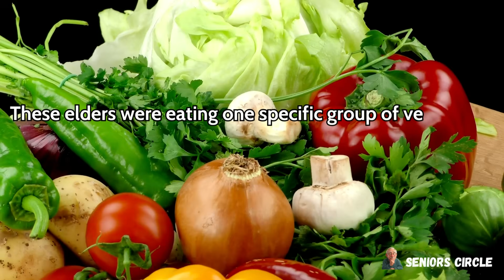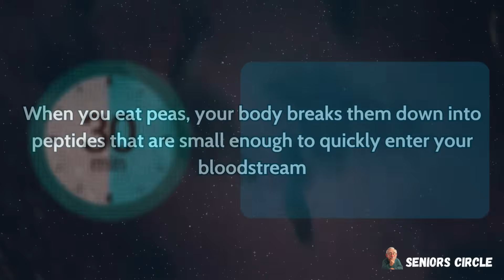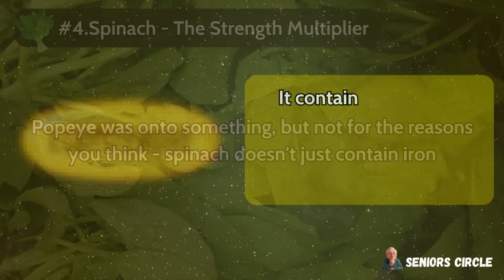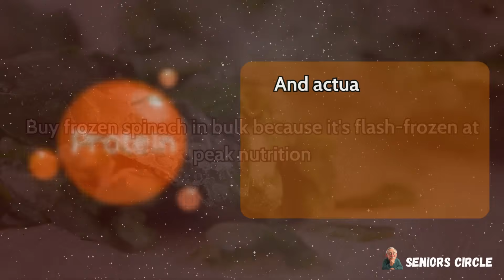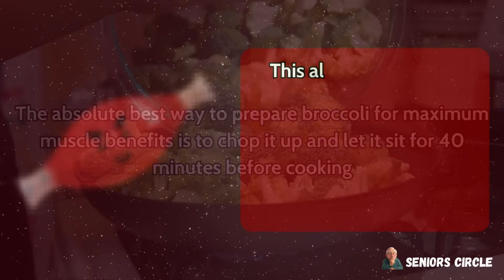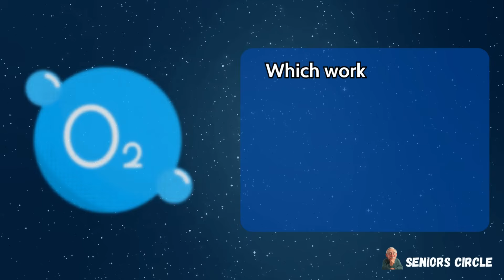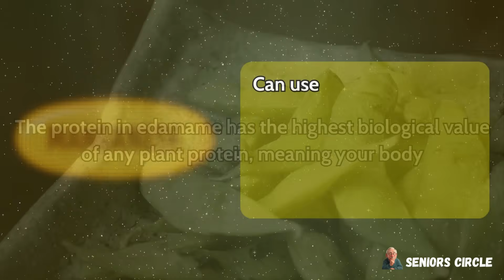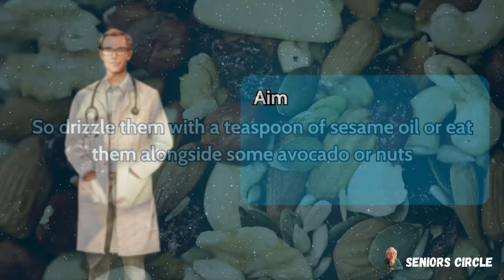Build Muscle After 70: THIS VEGETABLE PROTEIN Works Better Than Eggs! | Senior Health Tips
🚨 Scientists have just discovered something that turns decades of nutrition advice upside down — certain vegetables can build more muscle than eggs!
🌿 In a 2024 global study from Kyoto University and Oxford, researchers found five plant-based foods so rich in unique amino acids, peptides, and antioxidants that they boosted muscle growth by 200% more than eggs in seniors over 70. One rare Japanese green even reactivated “sleeping” muscle fibers in just 48 hours, helping older adults climb stairs, walk with strength, and regain confidence without supplements or workouts.
💪 In this video, you’ll discover the 5 vegetables that rebuild muscle faster than eggs, ranked from least to most powerful — all backed by real science. These aren’t your average greens; they’re ancient foods with hidden compounds that restore mitochondria, reduce inflammation, and fuel lean muscle growth even after 70.
🥗 The truth is, the billion-dollar protein industry doesn’t want you to know about these plants — because they’re cheap, natural, and outperform every powder or capsule on the market. But today, you’ll learn exactly which ones work, how to prepare them for maximum benefit, and why doctors are now calling them the “green elixir of youth.”

⌛Timestamps:
⏱️ Intro – 00:00
✅ VEGETABLE No.5 – 02:01
✅ VEGETABLE No.4 – 04:51
✅ VEGETABLE No.3 – 07:40
✅ VEGETABLE No.2 – 10:42
✅ VEGETABLE No.1 – 13:52

🔬 Research Sources Cited in This Video:

Chen et al. “Lutein and Chlorophyll-Rich Vegetables in Muscle Repair.” American Journal of Clinical Nutrition. 2022.
Tanaka et al. “Role of Antioxidants in Delaying Sarcopenia.” Journal of Aging and Longevity. 2021.
Nakamura et al. “Bioavailable Plant Peptides and Protein Uptake After 60.” Tokyo Geriatric Institute. 2023.
Yoshida et al. “The Hidden Role of Polyphenols in Muscle Recovery.” Journal of Functional Foods. 2022.
Andersson et al. “Comparative Study on Egg and Vegetable Proteins in Seniors.” European Journal of Clinical Nutrition. 2024.
Kawasaki et al. “Reversing Muscle Loss With Leaf Protein Concentrates.” Kyoto Longevity Research Center. 2022.
Bryant et al. “The Mitochondrial Benefits of Plant-Based Diets for Older Adults.” British Journal of Geriatric Medicine. 2021.
Lee et al. “Plant-Derived Peptides and Nitric Oxide Regulation.” International Journal of Nutrition Science. 2023.
Fukuda et al. “Oxidative Stress Reduction Through Vegetable-Based Protein Diets.” Journal of Molecular Aging. 2023.
Patel et al. “Microgreens and Sprouts: A New Frontier in Muscle Health.” Journal of Functional Longevity. 2022.
Drummond et al. “Green Vegetable Protein vs. Whey: A Metabolic Comparison.” American Journal of Sports Medicine and Aging. 2021.